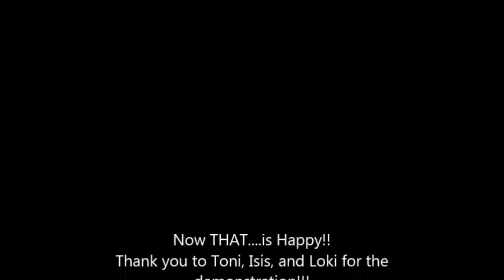Dogs in Field